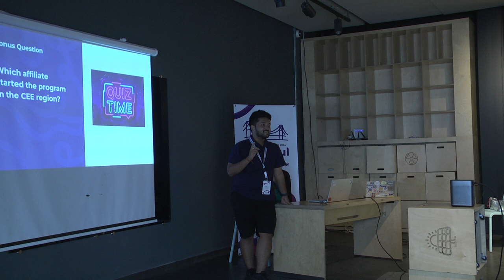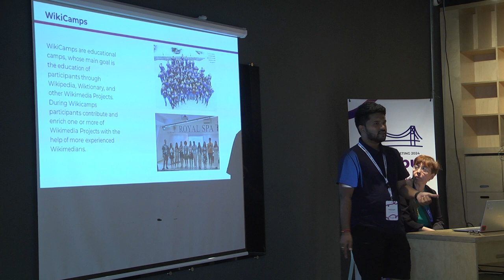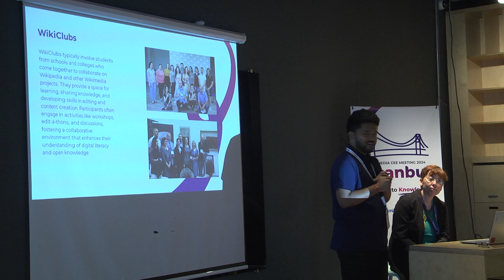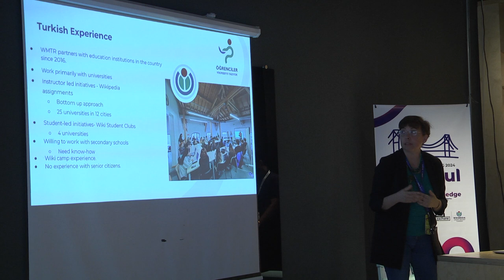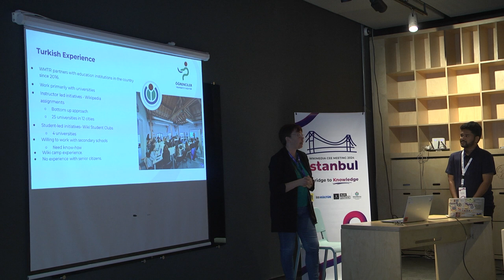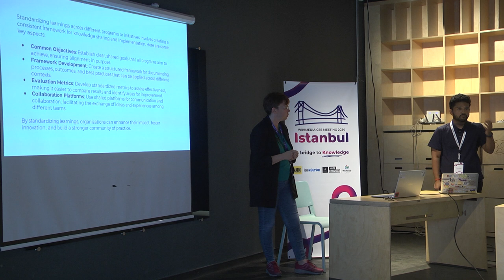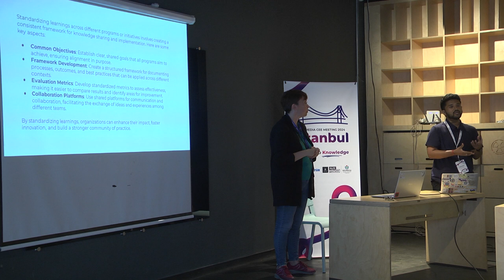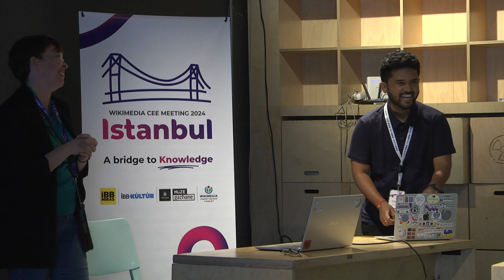Collaborative Pathways: Sharing thematic success of CEE across the movement - WMCEEM 2024 Istanbul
Collaborative Pathways: Sharing thematic success of CEE across the movement